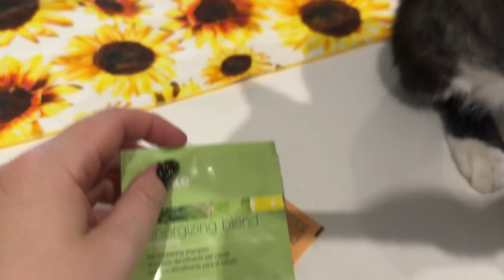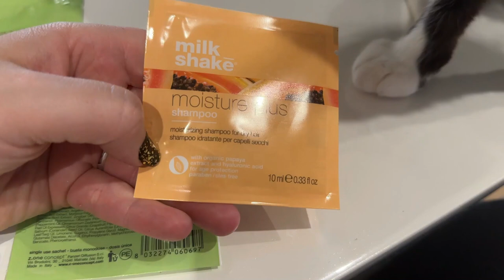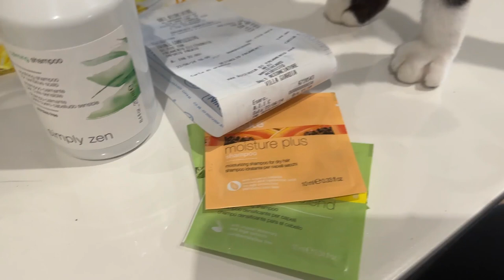NUOVO LOOK PAZZO ... VLOG 2024